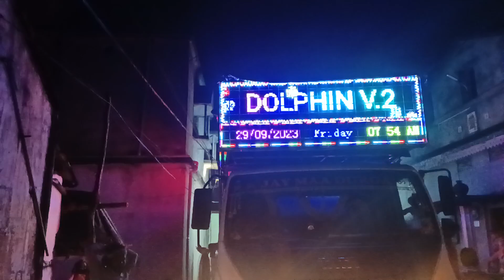Dolphin Dj Old Setup 2023 Arkil,Khamar